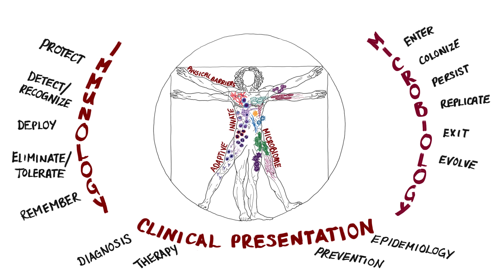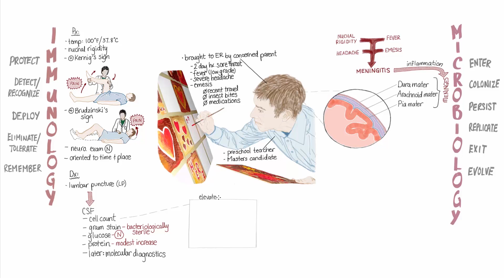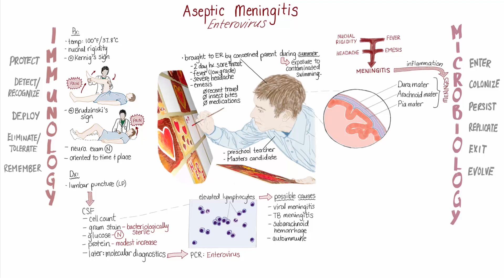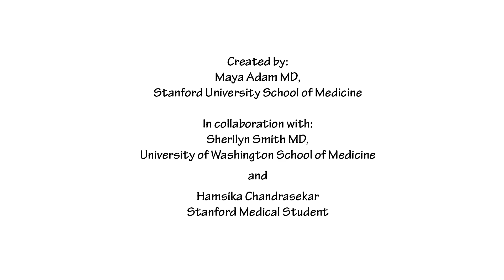Enterovirus Meningitis Springboard